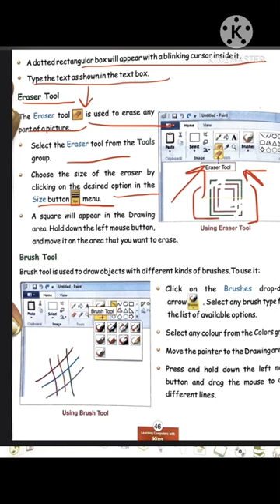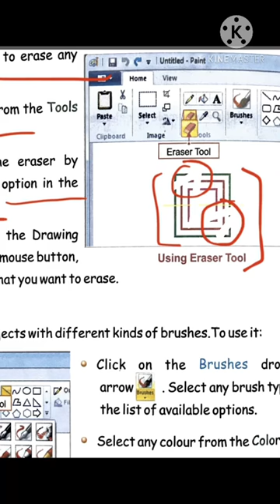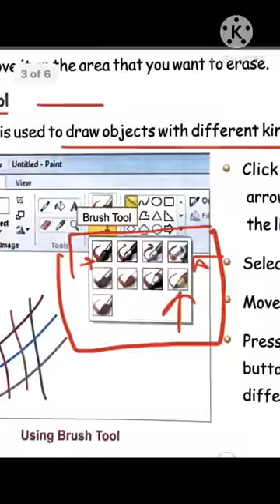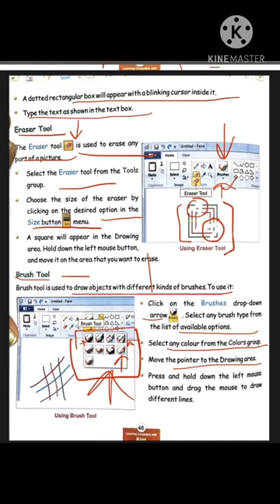Computer class 2 chapter 2 MORE ON MS PAINT PART 3 cyberapps